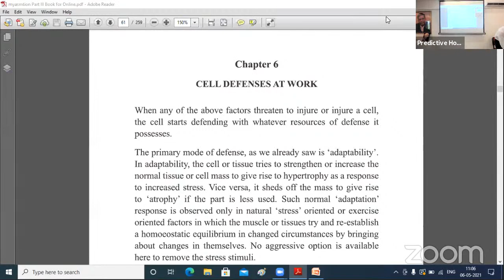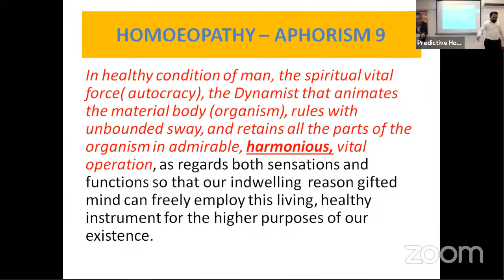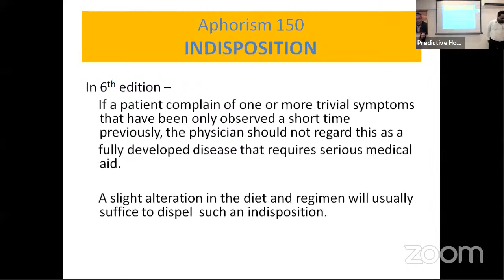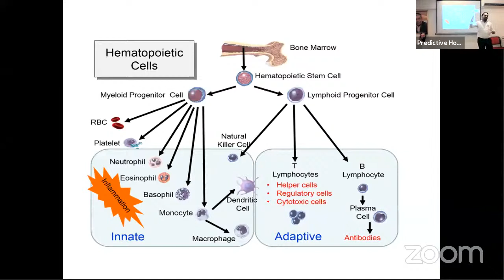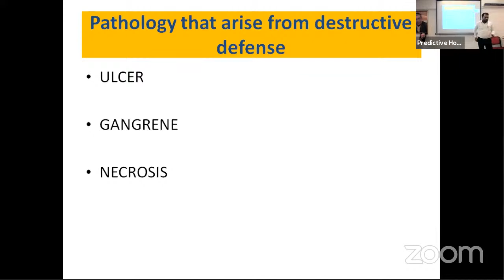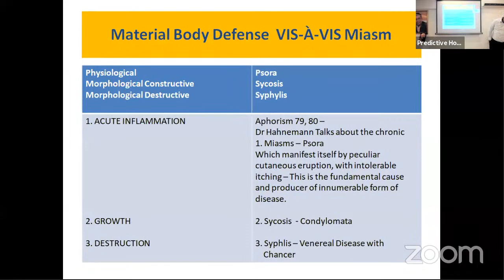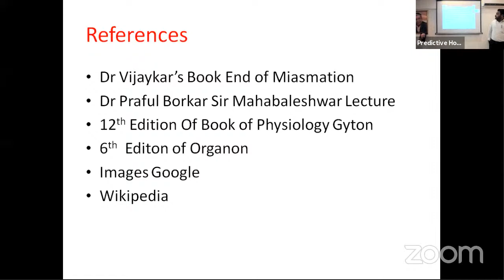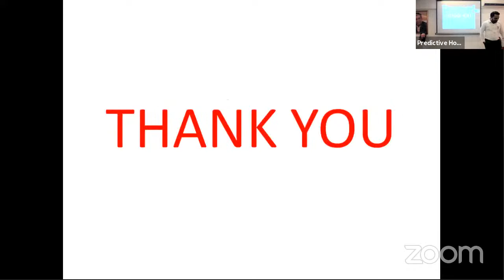Thursday Sadhana Series - The End of Myasmtion - Lecture 18